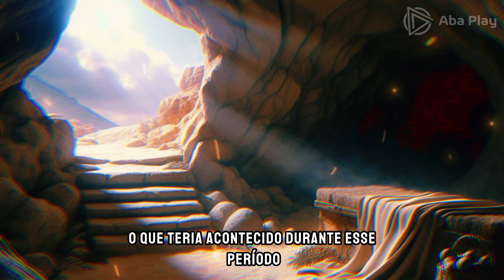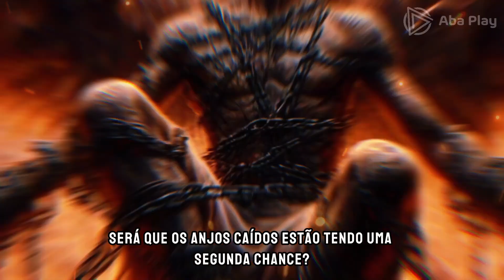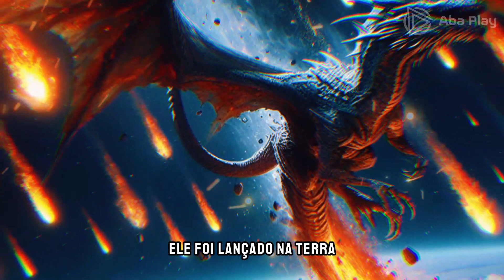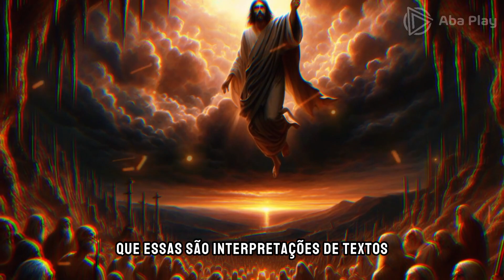O Que Jesus Fez Nos 3 Dias Entre Sua M0rt3 E Ressurreição?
Embarque conosco em uma viagem além do véu da morte, explorando o mistério dos três dias mais importantes da história - os dias entre a morte e a ressurreição de Jesus. Descubra o que Jesus, o Rei dos Reis, fez durante seu tempo no Inferno que mudou o curso da eternidade.

Neste vídeo, exploramos as ações de Jesus durante esses três dias, sua pregação aos espíritos aprisionados e as implicações disso para a humanidade e os Anjos Caídos. Discutimos as referências bíblicas em 2 Pedro 2:4 e Apocalipse 12:9, e mergulhamos no debate sobre quem são esses espíritos aprisionados.

Será que os anjos caídos estão tendo uma segunda chance? O que significa o Tártaro e como ele se relaciona com o Inferno e o Abismo? E qual será o julgamento final desses Anjos Caídos? Junte-se a nós enquanto buscamos respostas para essas perguntas intrigantes.